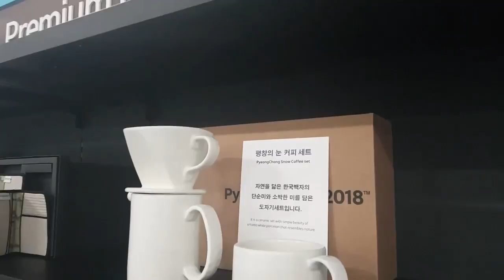Aline Rocha | Souvenirs para eternizar os momentos de Pyeongchang2018 | Samsung Paralympic Blogger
Muitas lembranças de momentos importantes de nossas vidas ficam apenas na memória, mas pequenos objetos podem simbolizar muito para quem os guarda com carinho, assim como uma foto que eterniza momentos e traz recordações daquilo que foi inesquecível.

About Aline Rocha (Brazil, Para Nordic skiing): Competing in both Para Athletics and Para Nordic, Aline says her idol is Brazilian Formula One driver Ayrton Senna. She enjoys reading, spending time with friends and has received the Cruzeiro Medal in Joacaba, Brazil. About the Samsung Paralympic Bloggers: The International Paralympic Committee (IPC) is partnering with its Worldwide Paralympic Partner Samsung to provide 25 bloggers the chance to record exclusive behind-the-scenes video blogs during the PyeongChang 2018 Paralympic Winter Games. A total of 19 Paralympians, three team officials and three super-fans from Austria, Brazil, Canada, China, Czech Republic, Finland, France, Germany, Japan, Mexico, Poland, Spain, South Korea and USA will take part.